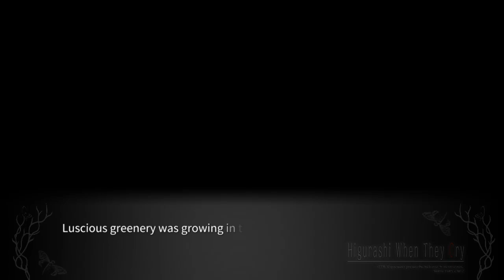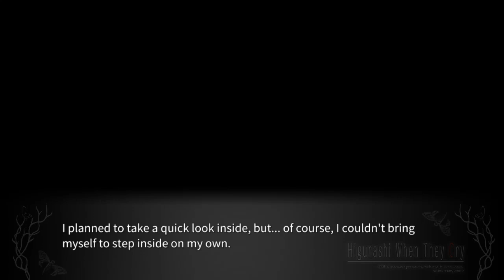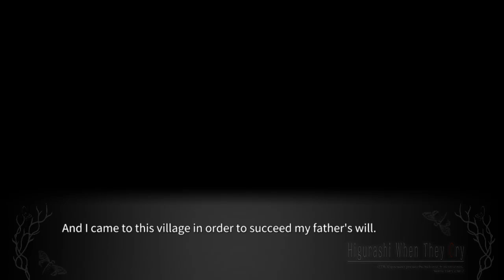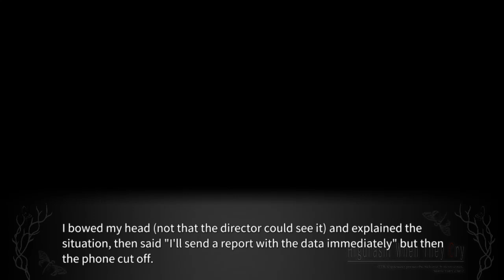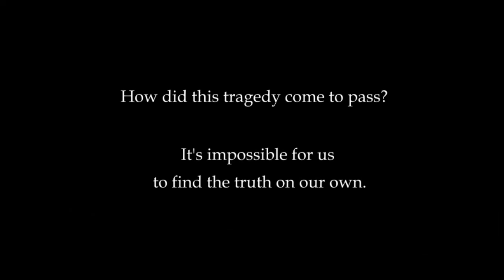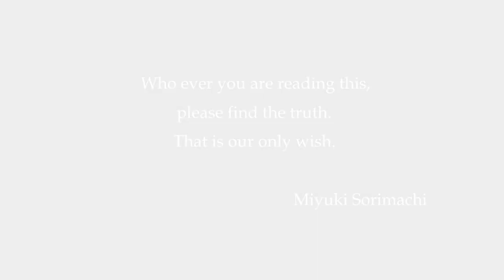YOIGOSHI PROLOGUE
Steam-lambdadelto_34